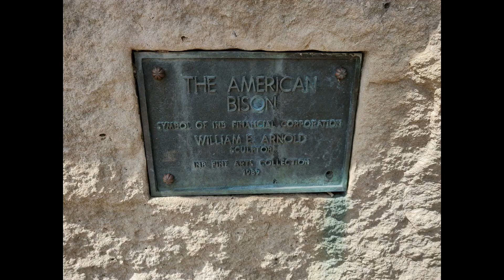Indianapolis, Indiana - Waterfront Pavilion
Indianapolis, Indiana - Waterfront Pavilion Pictures